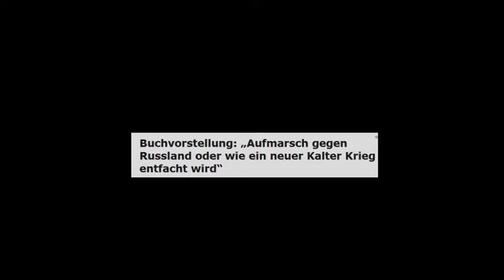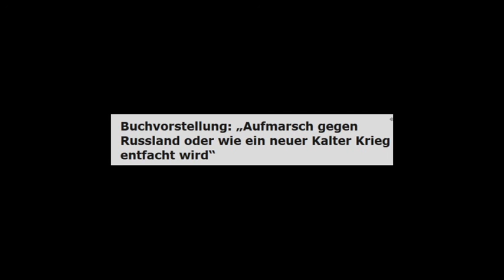Buchvorstellung: „Aufmarsch gegen Russland / wie ein neuer Kalter Krieg entfacht wird“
Radio: LoraMuc, München

Creative-Commons Lizenzvertrag
Creative-Commons

Können Sie sich noch an den Kalten Krieg erinnern ? Wo sich der waffenstarrende Westen einem ebenso waffenstarrenden Ostblock gegenüber sah? Und wo mit dem Mauerfall der Kalte Krieg sich in nichts aufgelöst hatte? Na ja, ganz so ist das dann doch nicht, wenn man all die Kriege heute betrachtet. Und Jürgen Wagner, Vorstand der Informationsstelle Militarisierung, sieht uns schon wieder in einer Zeit des Kalten Krieges. Er hat ein neues Buch veröffentlicht: „NATO: Aufmarsch gegen Russland oder wie ein neuer Kalter Krieg entfacht wird“.